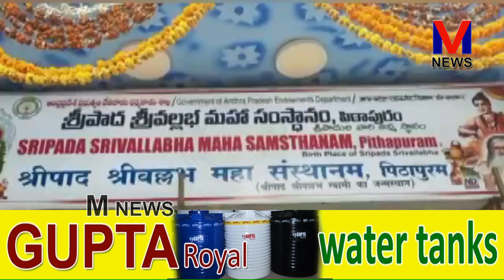దత్త క్షేత్రమైన పిఠాపురంలో దత్తజయంతిని శ్రీపాద శ్రీవల్లభ మహాసంస్థానంలో ఘనంగా||M NEWS TELUGU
దత్త క్షేత్రమైన పిఠాపురంలో దత్త జయంతిని శ్రీపాద శ్రీవల్లభ మహాసంస్థానంలో  శనివారం ఘనంగా నిర్వహించారు. ఉదయంనుంచీ దత్తాత్రేయస్వామివారికి అభిషేకాలు, అర్చనలు,ప్రత్యేకపూజలు ఆలయ అర్చకులు విశేషంగా నిర్వహించారు.అలాగే.,ఋత్వికులచే దత్తహోమం, జపాలు, గురుచరిత్ర పారాయణ జరిపారు.దత్తజయంతి సందర్భంగా మాజీమంత్రి, పెద్దాపురం ఎమ్మెల్యే నిమ్మకాయల చినరాజప్ప శ్రీపాద శ్రీవల్లభ మహాసంస్థానానికి విచ్చేసి,స్వామివారిని దర్శించుకుని, ప్రత్యేకపూజలు జరిపారు..ఇతర రాష్ట్రాలనుంచీ కూడా భక్తులు అశేషంగా తరలివచ్చి,స్వామివారిని ద‌ర్శించుకున్నారు... ||M NEWS TELUGU